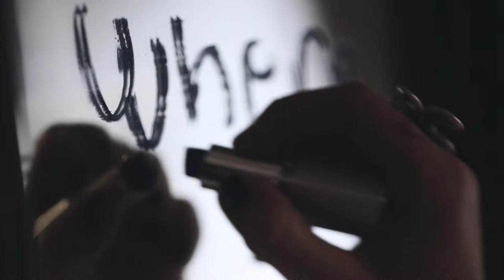Ines - "Where Will You Go"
Produced by Sekvenca d.o.o.
Directed by Barbara Vekarić
Producer Marko Krmek
Director of photography Filip Tot
Production design by Ines Nezirović
Costumes by Barbara Vekarić
Editing by Sara Gregorić

ULIČNI ORMAR (Facebook/UlicniOrmar)
AMELIE (Faceook/AmelieHomeFashion)

Thanks to: Rita, Nensi, Nevena, Neva, Nina, Mokrović, Helvecija